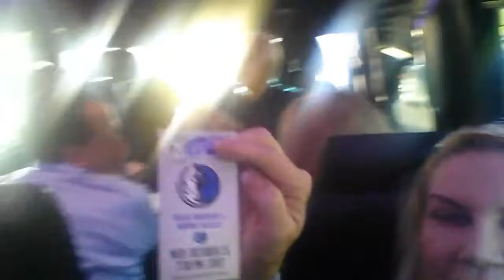October 25, 2017